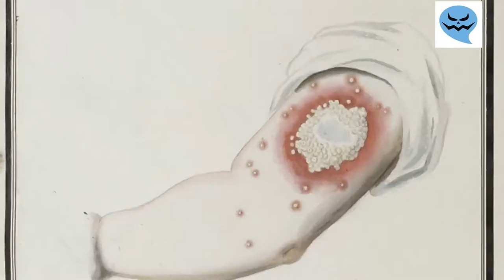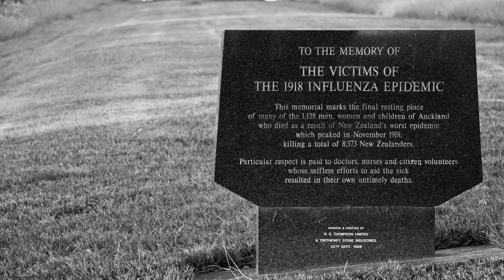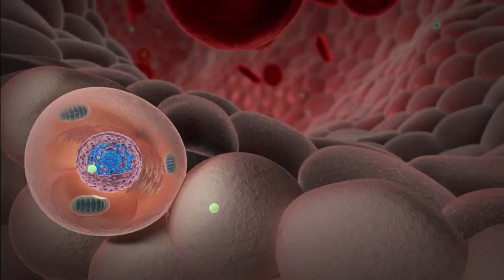Top 5 Pandemics of all Time | Diseases that Killed Millions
TOPICS COVERED

1.) How destructive Pandemics can be?

2.) About the top 5 Pandemics of all Time

3.) About CoronaVirus